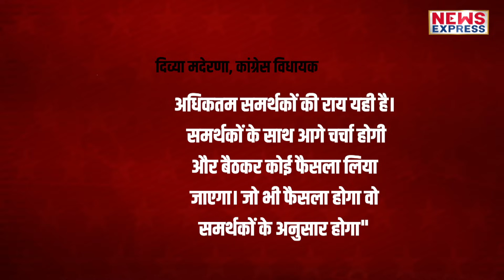Vasundhara Raje ने अगर Manvendra Singh की बात सुन ली तो उन्हें गुस्सा आ जाएगा !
बीजेपी ने राजस्थान में फैसला सुनाने में सबसे ज़्याद वक़्त लगाया। कहा जा रहा था की वसुंधरा राजे सीएम बनने की ज़िद पर अड़ी हुई थी और मोदी उन्हें सीएम नहीं बनाना चाहते थे। हालांकि, अंत में वसुंधरा को मना लिया गया। जहा वसुंधरा समर्थक इस बात से नाराज़ हुए तो वही कुछ लोग ऐसे भी है जिन्हे इस बात की ख़ुशी हुई। जी हां, मानवेंद्र सिंह, 2018 में वसुंधरा के खिलाफ लड़ने वाले मानवेंद्र सिंह ने राजे पर तंज कसते हुए सीएम ना बनाए जाने पर मज़े लिए है।
Chandrakala
shrishti